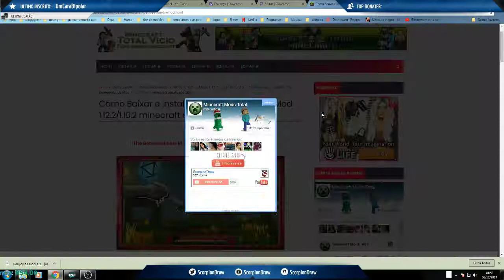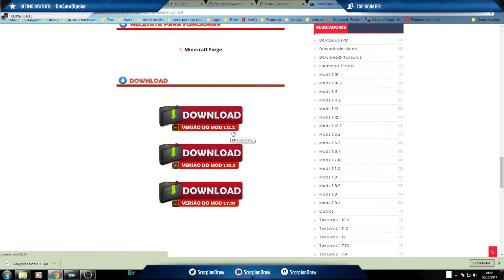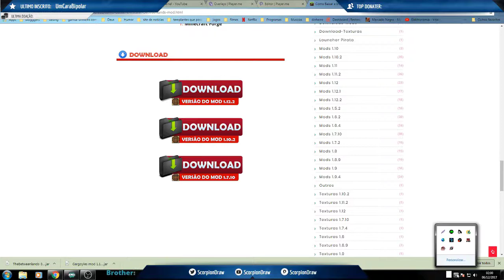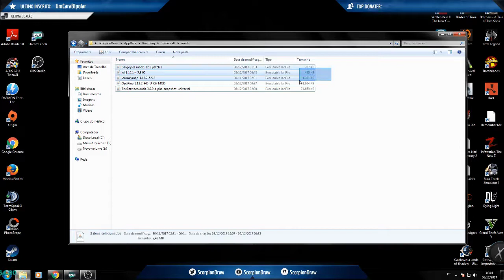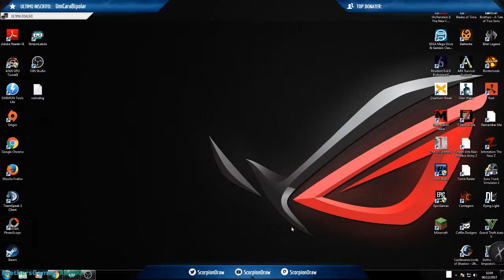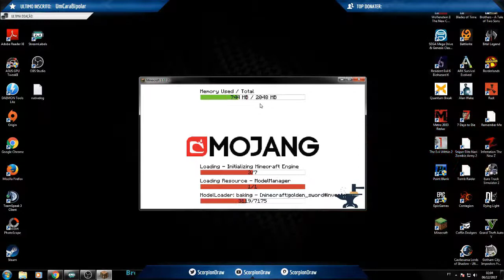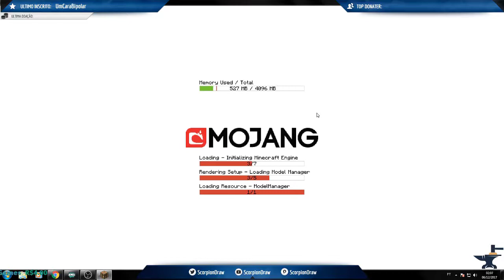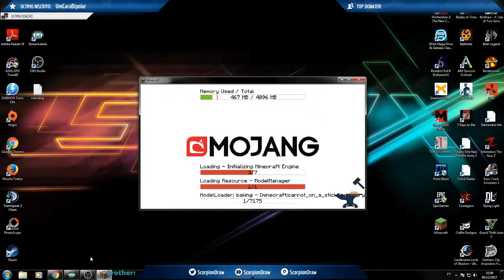Como Baixar e Instalar The Betweenlands Mod Minecraft Atualizado 2018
▬▬▬▬▬▬▬▬▬▬▬▬ஜ۩۞۩ஜ▬▬▬▬▬▬▬▬▬▬▬▬
▓▓▓▒▒▒░░░░ ░  LEIA A DESCRIÇÃO DO VÍDEO░  ░░░▒▒▒▓▓▓
▬▬▬▬▬▬▬▬▬▬▬▬ஜ۩۞۩ஜ▬▬▬▬▬▬▬▬▬▬▬▬

▬▬▬▬▬▬▬▬▬▬▬▬ஜ۩۞۩ஜ▬▬▬▬▬▬▬▬▬▬▬▬
 ▓▓▓▒▒▒░░░░ ░ ░  ░  Link Download ░ ░ ░ ░░░▒▒▒▓▓▓
▬▬▬▬▬▬▬▬▬▬▬▬ஜ۩۞۩ஜ▬▬▬▬▬▬▬▬▬▬▬▬

▬▬▬▬▬▬▬▬▬▬▬▬ஜ۩۞۩ஜ▬▬▬▬▬▬▬▬▬▬▬▬
 ▓▓▓▒▒▒░░░░ ░ ░  ░ Ajude o Canal ░ ░ ░ ░░░▒▒▒▓▓▓
▬▬▬▬▬▬▬▬▬▬▬▬ஜ۩۞۩ஜ▬▬▬▬▬▬▬▬▬▬▬▬

▬▬▬▬▬▬▬▬▬▬▬▬ஜ۩۞۩ஜ▬▬▬▬▬▬▬▬▬▬▬▬
 ▓▓▓▒▒▒░░░░ ░ ░  ░ Nossa Rede Social ░ ░ ░ ░░░▒▒▒▓▓▓
▬▬▬▬▬▬▬▬▬▬▬▬ஜ۩۞۩ஜ▬▬▬▬▬▬▬▬▬▬▬▬

PEÇA OUTROS GAMES E NÃO ESQUEÇA DO JOINHA!

▬▬▬▬▬▬▬▬▬▬▬▬ஜ۩۞۩ஜ▬▬▬▬▬▬▬▬▬▬▬▬
▓▓▓▒▒▒░░░░░░░░ ░ ░  Os Parceiros ░ ░░░ ░░░▒▒▒▓▓▓
▬▬▬▬▬▬▬▬▬▬▬▬ஜ۩۞۩ஜ▬▬▬▬▬▬▬▬▬▬▬▬

▬▬▬▬▬▬▬▬▬▬▬▬ஜ۩۞۩ஜ▬▬▬▬▬▬▬▬▬▬▬▬
▓▓▓▒▒▒░░░░░░░░ ░ ░  CONFIG PC  ░ ░░░ ░░░▒▒▒▓▓▓
▬▬▬▬▬▬▬▬▬▬▬▬ஜ۩۞۩ஜ▬▬▬▬▬▬▬▬▬▬▬▬

GPU: GeForce GTX 1060 6GB
CPU: Intel(R) Core(TM) i5-7400 CPU @ 3.00GHz
Memória: 8 GB RAM (7.96 GB RAM utilizável)
Placa Mãe: Asus Strix z270H
Resolução atual: 1920 x 1080, 60Hz
Sistema operacional: Microsoft Windows 7 Ultimate